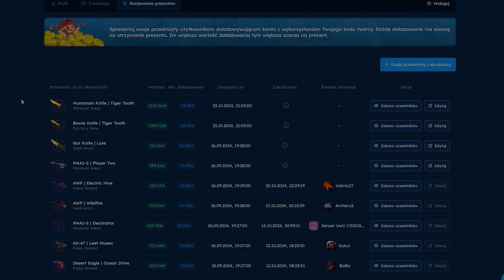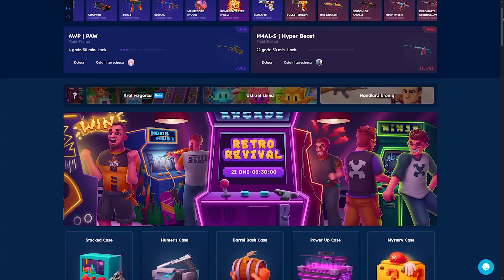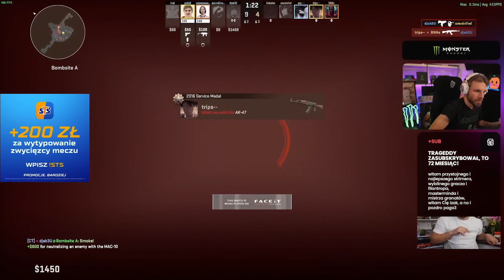PEVOR TESTUJE NOWĄ ROZDZIAŁKĘ NA TRENINGU EMERITOS BANDITOS!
✅ *UŻYWAJĄC KODU "INDUSTRIES" PRZY DEPOZYCIE ZA MIN. 15 PLN MASZ SZANSĘ WYGRAĆ SKINY!*
🤑 *KOD "INDUSTRIES" DAJE DARMOWE 2.10 PLN ORAZ +10% DO DEPOZYTU!*